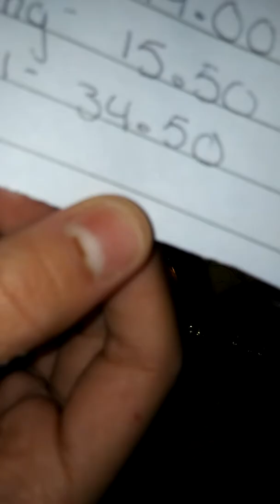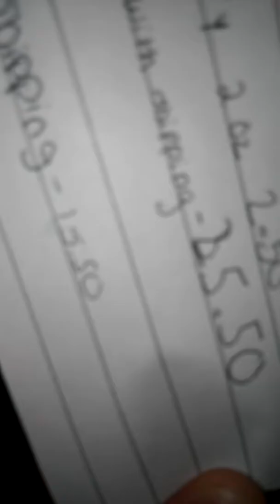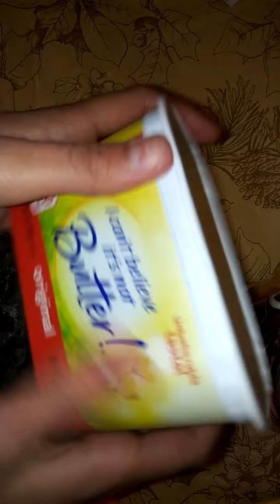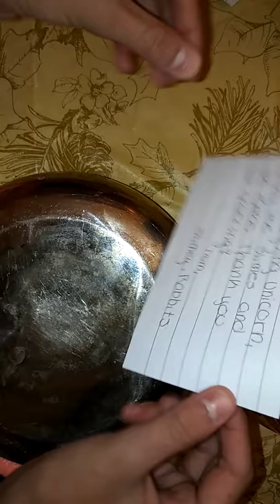100% honest slime review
Its the new year yayy 😃🎊🎉
Qotd: whats your fav part of 2k17?
Answer: the summer